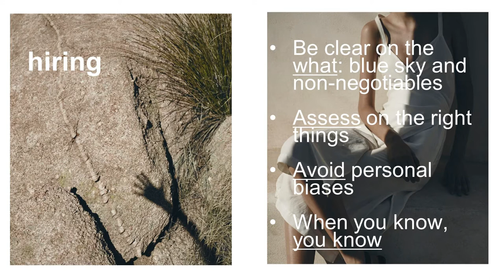Human Resources - Sara Nathanson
Aritzia's VP Talent Acquisition, Sara Nathanson, talks human resources at FWE eSeries 2017.